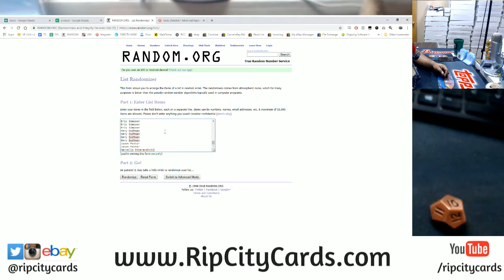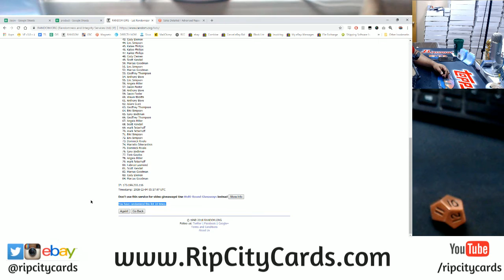12/3 Daily Giveaway